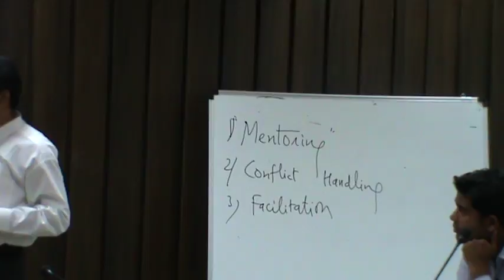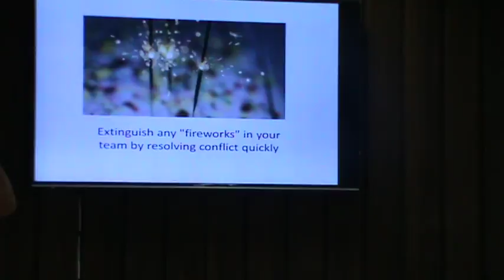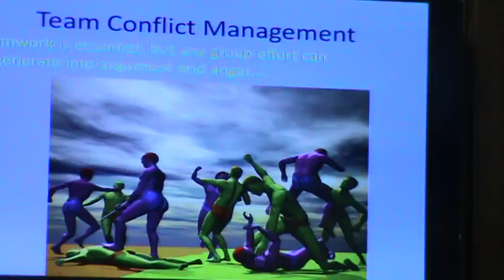SCSARANGI FISHFED BPL TEAM CONFLICT MGT EEE